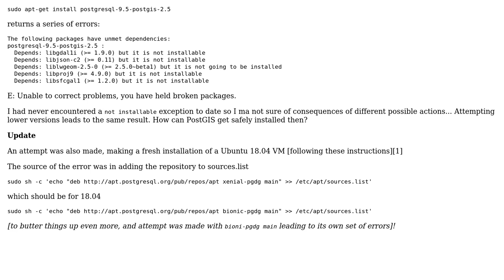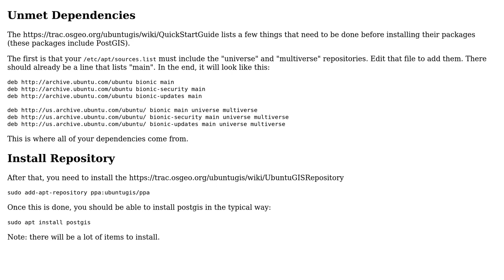GIS: Installing PostGIS after PostgreSQL Ubuntu 18.04 (2 Solutions!!)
GIS: Installing PostGIS after PostgreSQL Ubuntu 18.04

With thanks & praise to God, and with thanks to the many people who have made this project possible! You are responsible for your own actions.